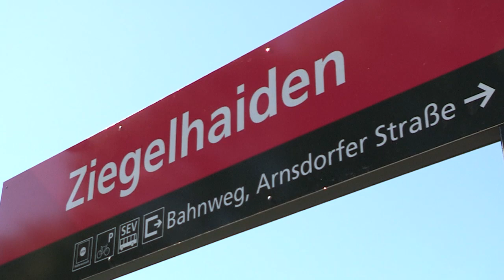Eröffnung der neuen Haltestelle Ziegelhaiden | Salzburg AG TV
Bauarbeiten auf der Strecke der Salzburger Lokalbahn abgeschlossen

Von 27. Mai bis 4. September 2019 sanierte die Salzburg AG die Strecke der Salzburger Lokalbahn zwischen Oberndorf und Ziegelhaiden. Im Zuge der Bauarbeiten wurde auch die Haltestelle Ziegelhaiden neu gebaut und auf die andere Seite der Gleise verlegt. Heute, am 13. September 2019, ist die moderne Haltestelle feierlich eröffnet worden.
Gemeinsam mit Verkehrslandesrat Stefan Schnöll, den Bürgermeistern von Oberndorf und Göming Georg Djundja und Werner Fritz und Vorstandssprecher der Salzburg AG Leonhard Schitter wurde die Haltestelle Ziegelhaiden heute Vormittag feierlich eröffnet.

Um das angrenzende Siedlungsgebiet besser zu erschließen, verlegte die Salzburg AG die Haltestelle Ziegelhaiden auf die andere Gleisseite. Somit entfällt für den Großteil der Fahrgäste die Benützung der beiden Eisenbahnübergänge. Der neue 120m lange Bahnsteig ist zukünftig über zwei barrierefreie Zugänge erreichbar und verfügt über einen modernen Fahrgastunterstand, komfortable Sitzgelegenheiten und ein neues Kundeninformationssystem mit modernem Abfahrtsmonitor und automatisierten Bahnsteigansagen.

Chefredakteurin: Daniela Kinz
CvD: Markus Viertbauer (ST-KM)
Moderation/Sprecher: Markus Viertbauer